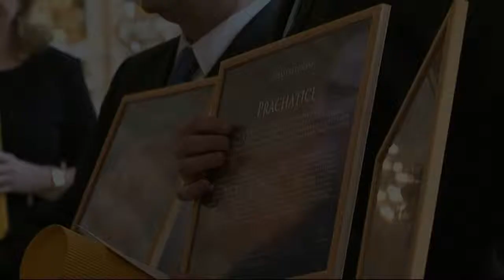Aktuálně Další ocenění Prachatic na Pražském hradě